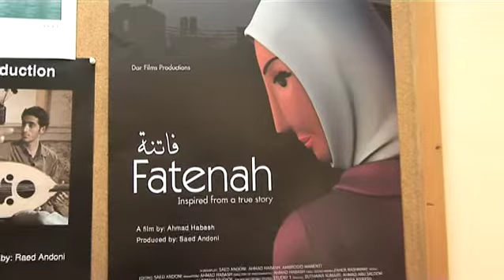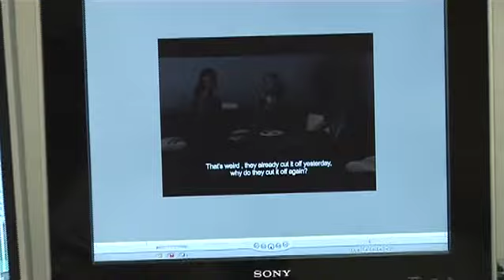Animation in Palestine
"Fatenah", Palestine's first 3D animated feature film, is inspired by a true story about a Palestinian woman living in the Gaza Strip who discovers a lump in her breast.

Director, Ahmad Habash and Producer, Saed Andoni, talk about the craft of making an animated feature, challenges of filmmaking in Palestine, and their motivations in making "Fatenah".

July 1, 2009
Local premiere for the animation film "Fatenah"
7 - 9 pm, Al-Kasaba theater and cinematheque